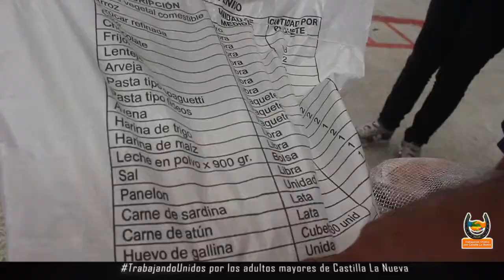MERCADOS ADULTO MAYOR CASTILLA LA NUEVA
AdultoMayor | La Administración Municipal en cabeza del Alcalde Fernando Amézquita, a través de la Secretaría de Salud Pública y Protección Social realizaron la séptima entrega de este año de complementos nutricionales y kits de aseo para los adultos mayores del Municipio, nos complace ver los rostros de satisfacción y alegría de este grupo poblacional, y nos motiva a seguir trabajando por este tipo de programas sociales para Castilla la Nueva. ¡Seguimos! TrabajandoUnidos por Castilla la Nueva.